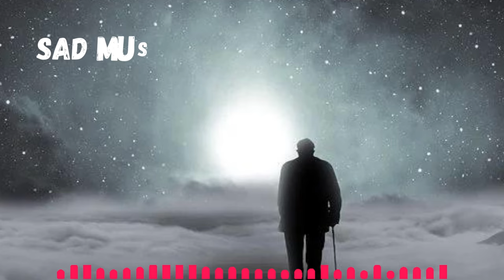sad background music - No Copyright Sad Piano Music Instrumental - emotional music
🤫 VIDEO TAGS 🤫
cinematic background music-bangla natok sad background music no copyright-emotional background music
emotional music,sad background music,cinematic background music,sad background music no copyright,
sad background music,sad music no copyright,
bangla sad background music,bangla sad background music,sad background music no copyright,sad background music,
sad background music - sad flute music no copyright - Natok Sad Background Music - No Copyright Sad 😭
islamic background music no copyright - arabic background music no copyright
islamic background music,islamic music no copyright,Sad Islamic background sounds no copyright,
halal background music, islamic background, islamic background nasheed,heart touching Islamic music,emotional Islamic music,
Islamic halal music
sad background music,sad background music no copyright,no copyright sad music,Sad Background Music,emotional background music no copyright,
sad background music no copyright - sad music no copyright - Viral hindi emotional music
sad music,sad music for videos,Bangla sad background music no copyright,sad background music no copyright,
Bangla natok sad background music no copyright,Sad background music,hindi sad background music no copyright, Bangla sad background music no copyright - Parisa Sad background music no copyright Sad Music
sad background music - sad background music no copyright - bangla sad background music